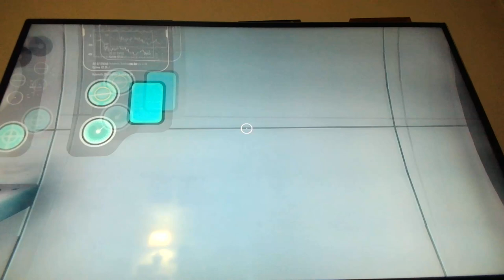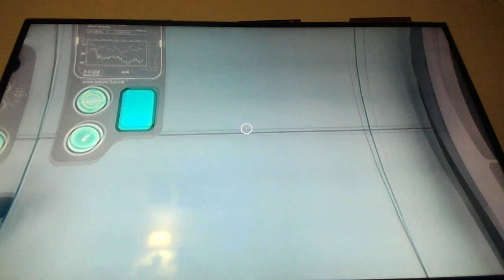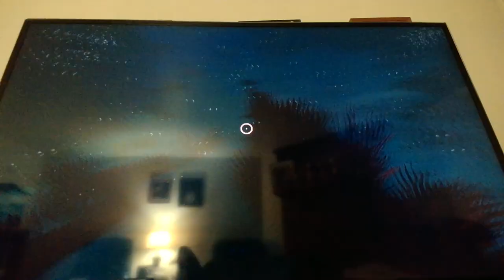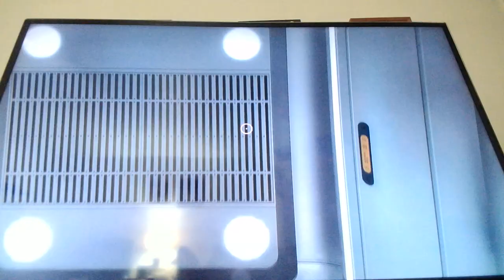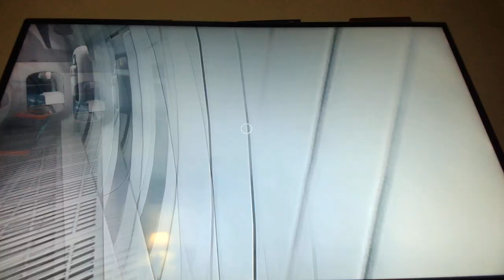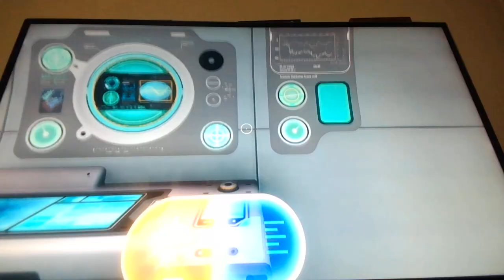subnautica ep 15 im scared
this ep i panic like a little bitch